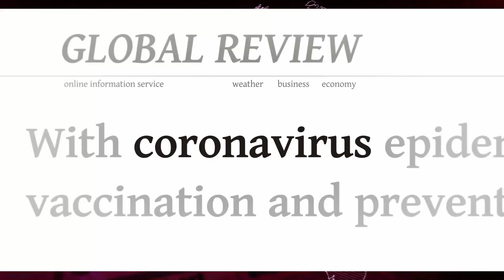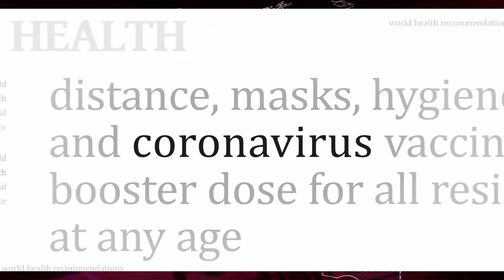demo video for WHO tender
This video does not carry any information on behalf of WHO, there are no representatives of WHO in this video. This is a demonstration of the possibilities of our studio to participate in the WHO tender. All content is prepared by our team and is demo only. All visual materials are taken by us from open sources, we have fulfilled all copyright requirements.

Це відео не несе жодної інформації від імені ВООЗ, у цьому відео немає представників ВООЗ. Це демонстрація можливостей нашої студії для участі у тендері ВООЗ. Весь контент підготовлений нашою командою та є демонстраційним. Усі візуальні матеріали взяті нами із відкритих джерел, усі вимоги авторських прав ми виконали.